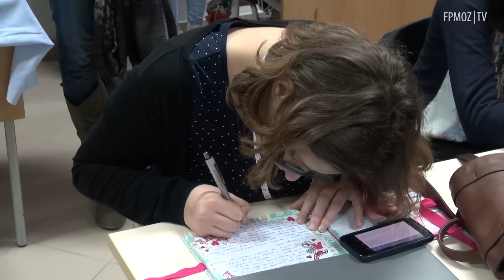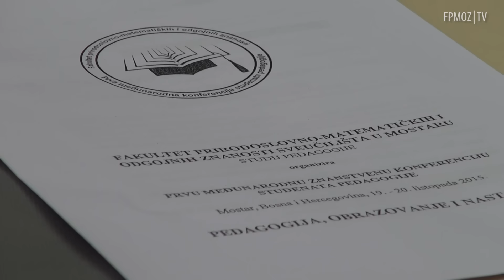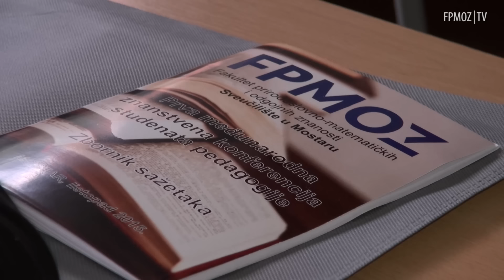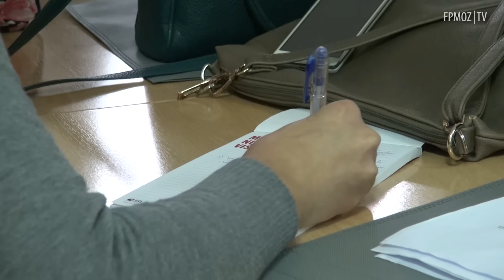FPMOZ: Prva međunarodna znanstvena konferencija studenata pedagogije